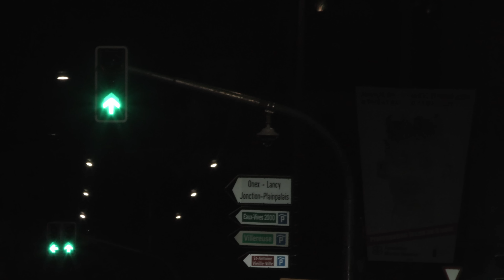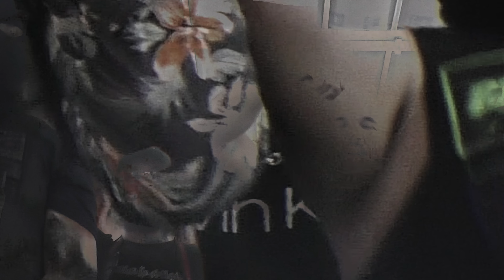Mr-Wolf - Bang Bang (Prod by M.O.B)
lyrics: Mr Wolf